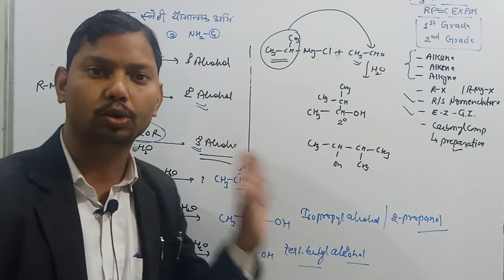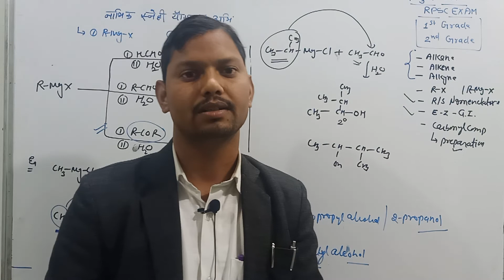RPSC EXAM || निशुल्क PREPARATION|| आज ही ज्वाइन करें|| SUBSCRIBE करे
RPSC EXAM - 1ST GRADE &  2ND GRADE CHEMISTRY की निशुल्क PREPARATION कीजिए आपके अपने चैनल से